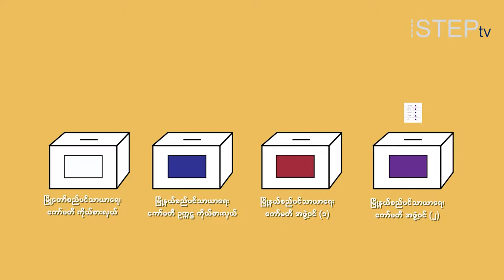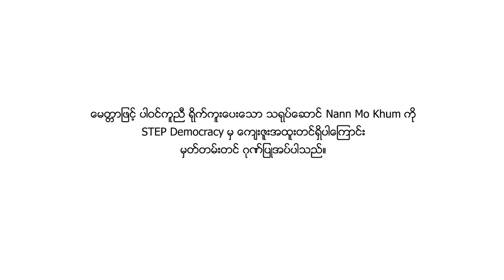Nann Mo Khum | why should you vote?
The Myanmar actress Mo Khum reminds you not to forget to cast four votes in the 31 March Yangon municipal elections.